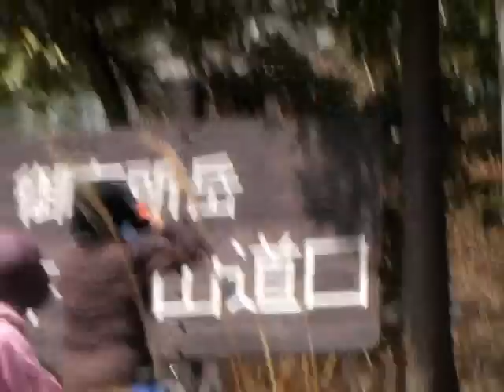登山イベント-3月 御在所岳（三重県）